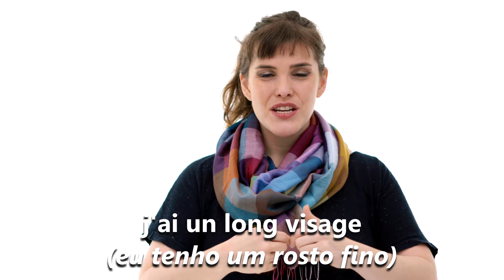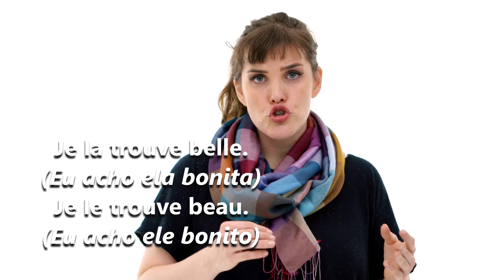Como descrever uma pessoa em Francês de forma fácil | Vocabulário de Francês | Avec Elisa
- Como eu faço para descrever uma pessoa em francês...ou então, como eu me descrevo em francês...Isso já passou pela sua cabeça? Talvez ainda não, mas vai chegar o momento em que você precisará descrever uma pessoa pra alguém, falar do tipo do rosto, do cabelo e do corpo. Por isso não perca essa aula onde eu vou te ensinar passo a passo de como descrever uma pessoa (comment décrire une personne) totalmente em francês, sem medo e sem falhas.